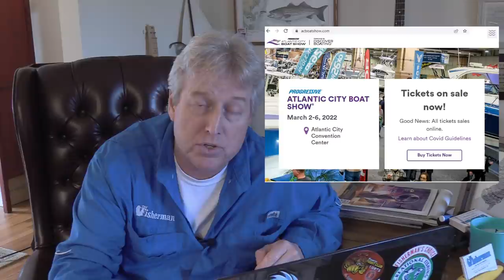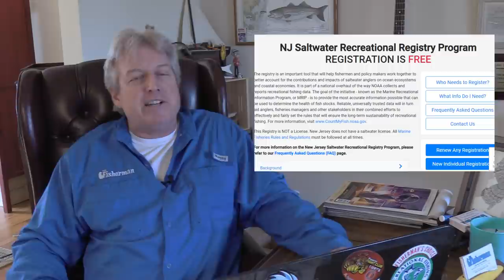February 24, 2022 New Jersey/Delaware Bay Fishing Report with Jim Hutchinson, Jr.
(0:00) A foggy scene from the sod banks a few years back, on the traditional opening day of the "outback" striped bass season on March 1.  We're less than a week away from the 2022 winter flounder and back bay striper seasons in the Garden State, and we spend the opening 4 minutes talking tactics and general locations to score.  (4:06) While blackfish in NJ may be on break as of March 1  anglers in Delaware are hoping to hit the inshore snags in the month ahead for a few tautog.  Plenty of white perch around in New Jersey and Delaware (5:03),  more info on circle hooks and striped bass conservation (5:30), and hopefully we'll know more about summer flounder and black sea bass in another week (7:38).  Get our weekly freshwater update with the Pocono Outdoors Guy (8:26), the Motor Scooter Incident of 2022 (10:42), announcing the winners of the Sterling Widetrackers and the upcoming event schedule (12:18), and tactical advice on the "worm ball" with bayshore sharpie Matt Calabria (16:45).